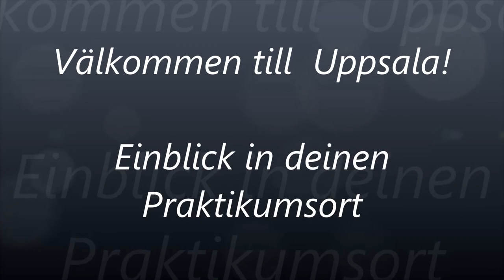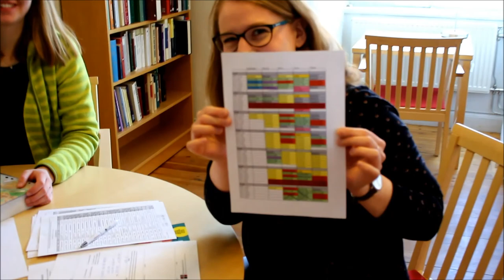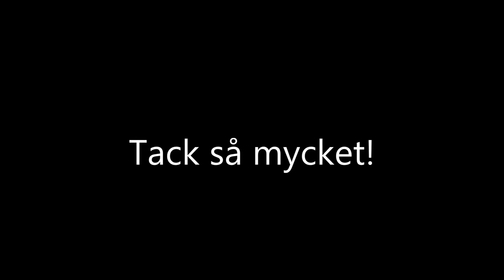Willkommen in Uppsala....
Wie sieht eigentlich so ein Praktikum im Norden aus? Unsere ehemaligen Schweden-Praktikanten wissen es und zeigen uns ihr Uppsala. Also Lautsprecher einschalten und los geht's.